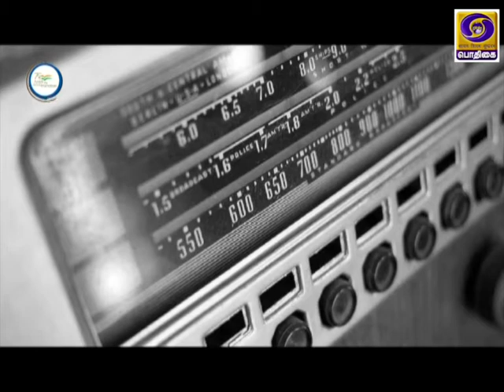AZADI - SAFAR | BAHADUR SHAH ZAFAR | JNANANJAN NIYOGI